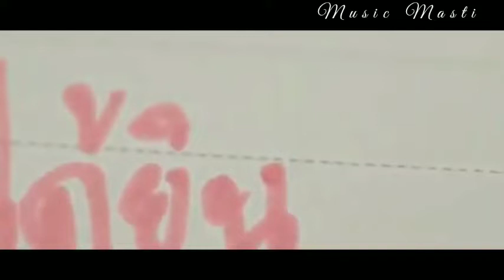Hindi Romantic Song || Hindi Cover song || Aagar Tum Mil jao || Music Masti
In this song a romantic ballad  that reinstates the fact, true love never dies and if it does, it was never meant to be.
Music Masti
Hindi Romantic Song
New Version Sad Cover Song
nhac remix
nhac tre remix
Latest Sad Song
Hindi Sad Song New
Hindi Sad Song Video
free music
no copyrights music
female cover song
remix song
new hindi romantic song
old vs new hindi song
cover song
male cover song